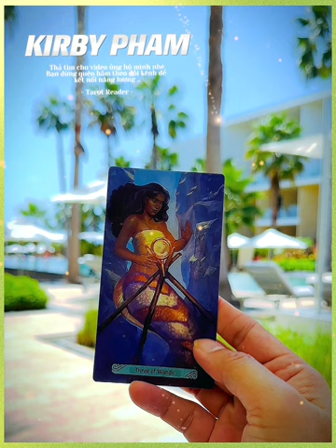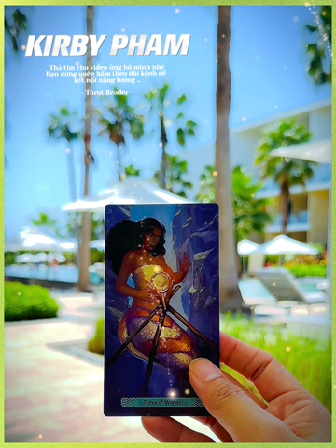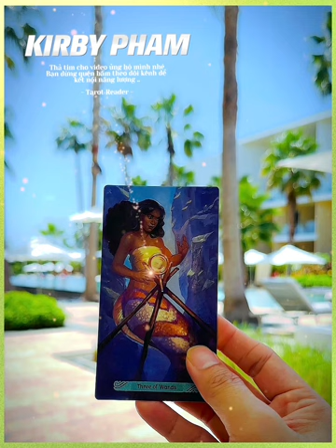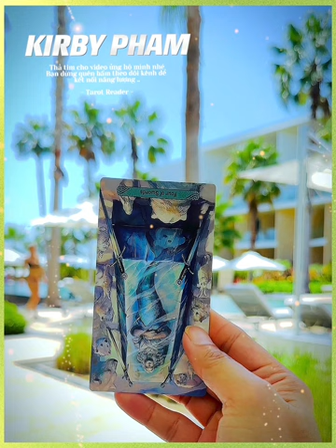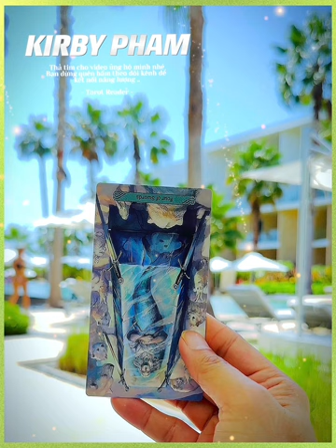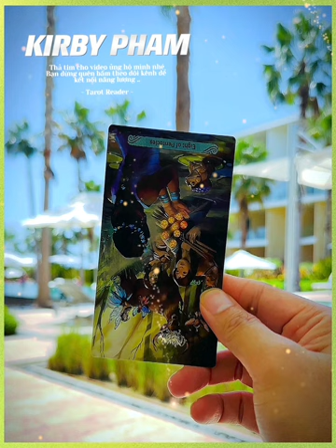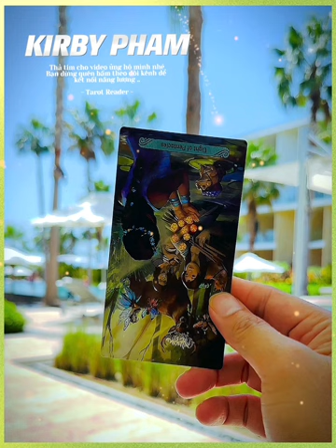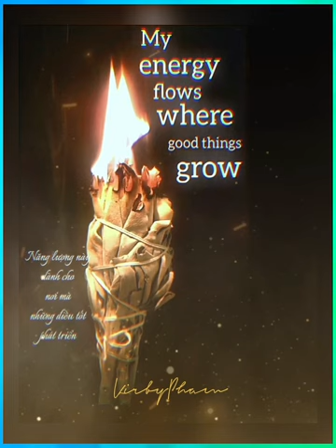Người Làm Tổn Thương bạn, Họ chọn ở bên bạn hay là việc nào?